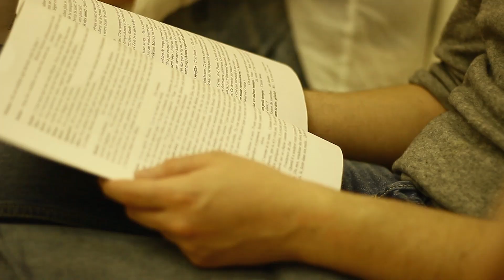LES BARDANES AU FOND DE LA BOÎTE - Épisode 3/5 - Paranormal Theatrality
Les Bardanes au fond de la Boîte est une websérie fiction/débrieff suivant la bataille de la Compagnie Bardanes contre le maléfique Gardien, tout en montant le spectacle Les Lucioles au fond de la Boîte, pièce écrite et mise en scène par Léa Barnel, jouée en 2018.

Chaque épisode parodie un genre de cinéma tout en retraçant l'avancée de la troupe sur la création du spectacle. Genre parodié dans l'épisode : Thriller, horreur et épouvante.

Capturés par le Gardien, quatre membre des Bardanes cherchent la sortie des ruines où ce dernier les a enfermés, jusqu'à découvrir une terrible révélation...

Avec Sébastien Bavay, Alison Botella, Mélanie Gandon, Nawal Lamrabet Perez, Antoine Viard, Léa Barnel et Quentin Lagnitre.
Et Florent Bergère, Alexis Cardot, Pierre Combes, Louis Dabert, Chris Forlorn, Lara De Gournay, Marion Gret, Julien Hingant, Margaux Laneyrie, Léna Lozinguez, Lou Maurice-Laforge, Marion Poignard, Kioumars Shoara et Lola Stackler.

Musiques : "Omen" / "Moon Presence" / "Lullaby For Mergo" / "The Night Unfurls" / "Soothing Hymn" / "Celestial Emissary" / "The Hunter" / "Moonlit Melody" / "Bloodborne" - Ryan Amon
"Ludwig, The Accursed" - Nobuyoshi Suzuki
"Micolash" - Michael Wandmacher
"Terror" - Cris Velasco
"Hasta Luego (Karaoké)"- Hugues Aufrey
"'Smells Like Teen Spirit" - Think Up Anger

Scriptes : Mélanie Gandon et Sébastien Bavay
Supervision montage : Mélanie Gandon
Ecrit, réalisé et monté par Quentin Lagnitre / KUEL Productions